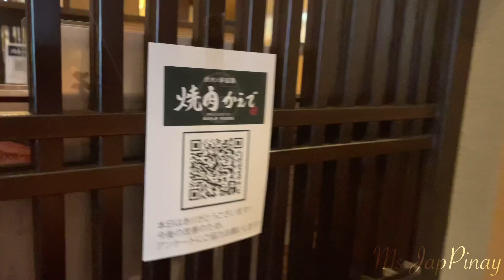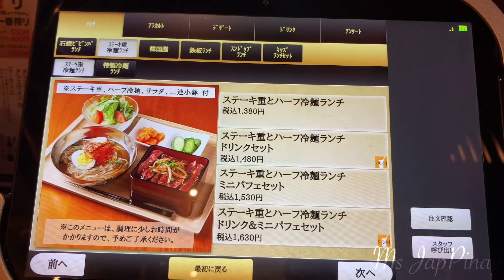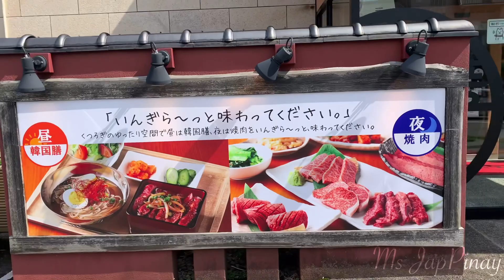焼き肉かえで Yakiniku &Korean Food Kaede 石川県野々市店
【焼肉 かえで】定食屋 かえでが新しく焼肉屋としてリニューアルオープン！
金沢のスイーツ店の老舗、メイプルハウスの直営店でもある【焼肉 かえで】
2021年3月1日より焼肉へ業態を変えリニューアルオープンしました!

ということでさっそくリニューアルオープン日のランチで来店してきましたよ！

店内は以前と変わらず、カウンター席やテーブル席があり、そこには焼肉ができるように七輪が用意されていました! 現在お支払いは現金とカードが対応しており、今後ペイペイも導入予定とのことでした!
注文はタッチパネル方式に切り替わっていたのは嬉しいですね！

メイプルハウス直営店というだけもあり、セットメニューにパフェもついてくるものもありますね！その他にも韓国膳や鉄板ランチと種類豊富なランチが揃っています!

来店時はスンドゥブの牛肉と牛ホルモンが注文できませんでしたが、今後注文できるようになると思いますよ!

金沢のスイーツ店の老舗、メイプルハウスの直営店でもある【焼肉 かえで】をご紹介いたしました！
定食屋からがらっと業態を変えて焼肉屋として新たな1歩を踏み出したお店になります
ボリュームもあり、価格もリーズナブルなので非常に来店しやすいと感じました！
メイプルハウスのお店というだけも有、デザートのセットメニューも用意されていたので満足度の高いランチもできると思いますよ！
店内も広く、おしゃれなので女性も気軽に来店できますね！

気になる方はぜひ足を運んでみてくださいね！

焼肉かえで
くつろげる店内で昼は韓国膳、夜は焼肉をお楽しみいただけます。
〒921-8817 石川県野々市市横宮町9-18
［営業時間］
AM 11:00〜PM 3:00（ラストオーダーPM 2:30）
PM 5:00〜AM 0:00（ラストオーダーPM 11:00）
※今後も社会情勢を踏まえて、営業時間や休業日の変更がある場合があります。
［定休日］
年中無休